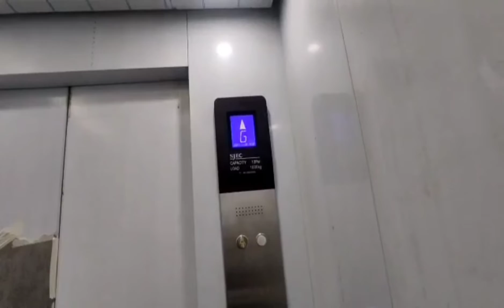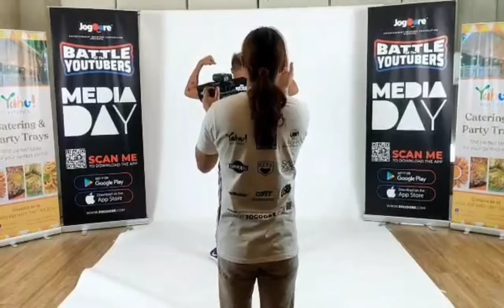Batang Yagit at Media Day Battle YouTuber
Batang Yagit at Batang chanak taluy laban
sa BOTY SONTOUKAN NG MG SIKAT